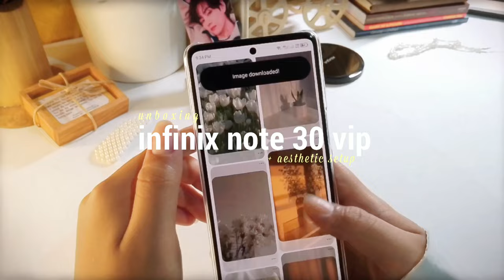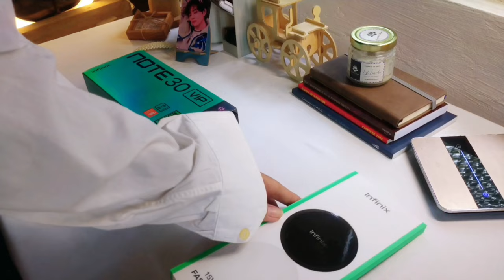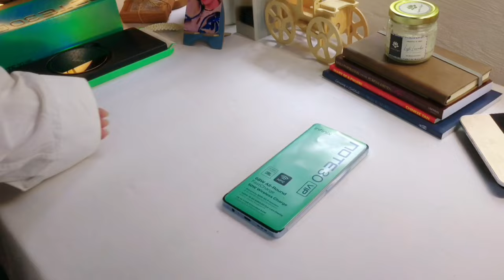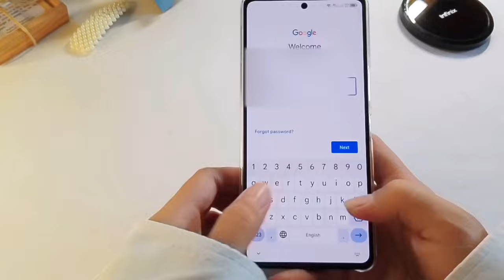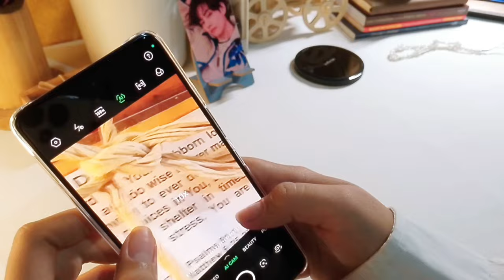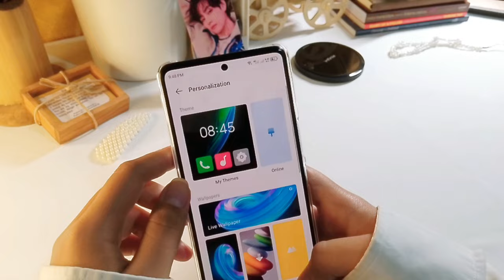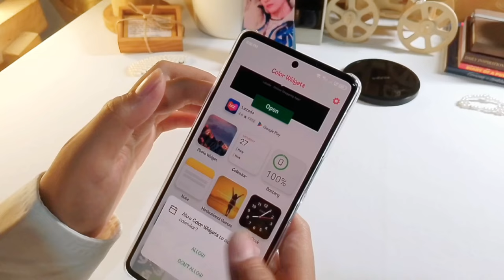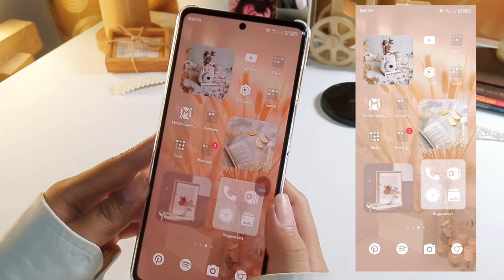infinix note 30 vip 5g unboxing + aesthetic android setup + camera test | pinterest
This is me unboxing my new phone (INFINIX NOTE 30 VIP) and setting it up aesthetically. Hope you enjoy. 🫶

📍shopee store:
shopee.ph/miss_little.bunny

About me:

I named my channel misslittlebunny, cause I have pet bunny. I have a shop at shopee. I post studio vlogs, daily vlog, study vlog and more to inspired everyone.

👼GOD BLESS♥️